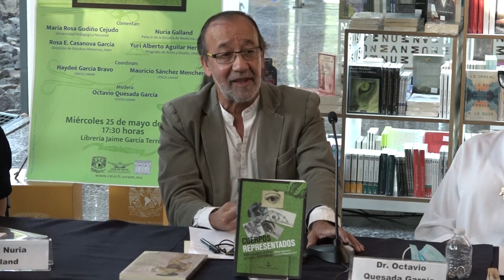“Cuerpos representados. Objetos de ciencia artísticos en España, siglos XVIII-XX”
Coordinan:
Haydeé García Bravo /  Mauricio Sánchez Menchero
CEIICH-UNAM

Comentaristas:
María Rosa Gudiño Cejudo / UPN
Rosa E. Casanova García / INAH
Nuria Galland / UNAM
Yuri Alberto Aguilar Hernández / UNAM

Moderador: Octavio Quesada García / CEIICH-UNAM